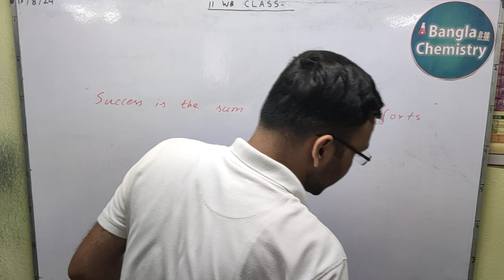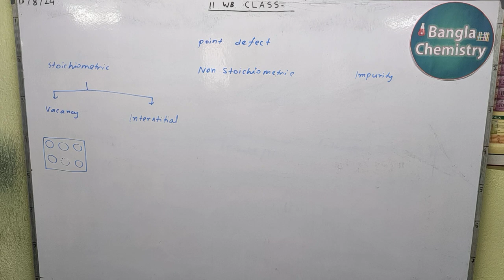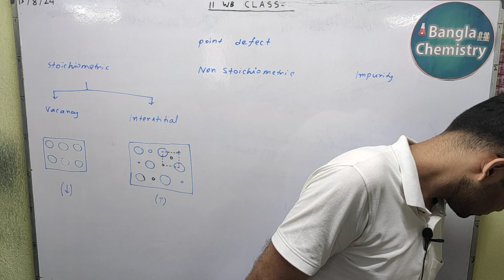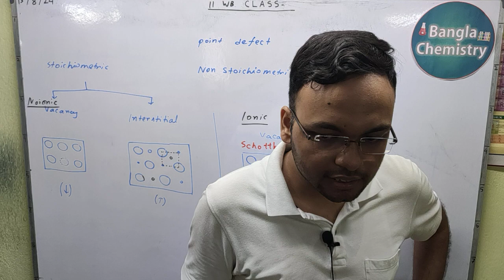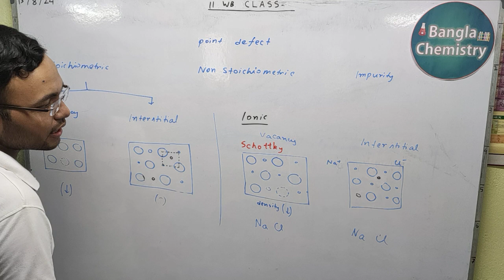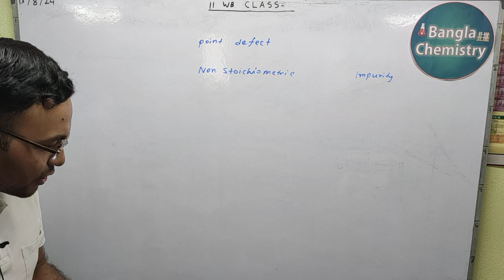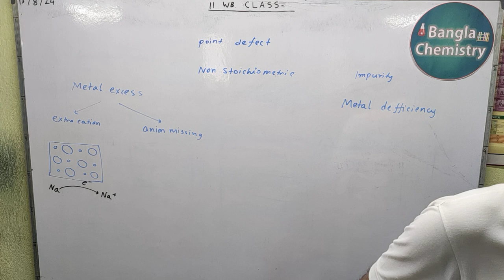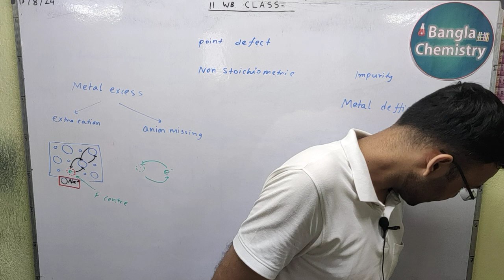States of matter - 11 WB Sem1-L2(a)- Schottky, Frenkel defect, F centre, Graham's law, effusion